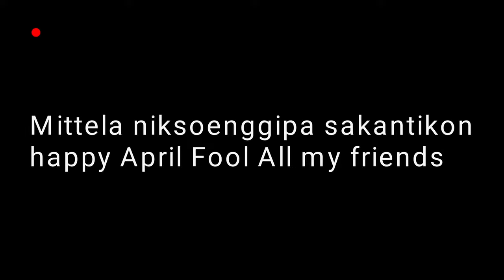Menggoni bilpile do.o chikaba ga.sujokde.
Sakantinan happy April Fool 😂😂